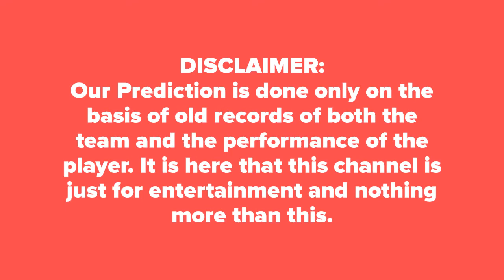PSL T20 | Match Prediction Today | Lahore vs Islamabad PSL 2019 DREAM11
PSL T20 : Match Prediction Today - Lahore vs Islamabad PSL 2019 DREAM11  Islamabad United vs Lahore Qalandars PSL 2019 Cricket Match Prediction Tips LHQ vs ISU आज का मैच कौन जीतेगा★DREAM 11

Who Will Win Today Match Lahore Qalandars vs Islamabad United PSL 2019 Match Pakistan Super League Today Match Prediction LHQ vs ISU ★आज का मैच कौन कौन जीतेगा★DREAM11 Team ISU vs LHQ ★ TOSS Prediction ★ MATCH Prediction ★ Pakistan Super League★ Playing at Dubai International Cricket Stadium , Dubai at 14  February 2019, 11.15 PM.

LHQ Dream11 Players List: Sahibzada Farhan, Asif Ali, Muhammad Musa, Samit Patel, Cameron Delport, Philip Salt, Hussain Talat, Luke Ronchi, Faheem Ashraf, Zafar Gohar, Waqas Maqsood, Rumman Raees, Shadab Khan, Mohammad Sami(c), Ian Bell, Nasir Nawaz, Wayne Parnell, Zahir Khan, Ama
ISU Dream11 Players List: Fakhar Zaman, Haris Sohail, AB de Villiers, Mohammad Hafeez(c), Yasir Shah, Sohail Akhtar, Shaheen Afridi, Rahat Ali, Agha Salman, Anton Devcich, Carlos Brathwaite, Corey Anderson, Sandeep Lamichhane, Umair Masood, Hassan Khan, Mohammad Imran, Hardus Vilj

Islamabad United vs Lahore Qalandars Match Prediction
Lahore Qalandars vs Islamabad United Match Reports
LHQ vs ISU 100% Sure Match Reports
ISU  vs LHQ today Dream 11 Team Best Player
ISU  vs LHQ PSL 2019 Dream 11 Caption Name
PSL 2019 Match Astrology Prediction
PSL 2019 Match True Dream 11 Team Horoscope
ISU  vs LHQ PSL 2019 Match Toss Reports
PSL 2019 Match  LHQ  vs ISU  Dream 11 Leaked Team
ISU  vs LHQ PSL 2019 Match Dream11 Fantasy Team
Who will win today LHQ  vs ISU  match
100% True ISU  vs LHQ  match true reports
ISU  vs LHQ  match best tipper reports dream 11